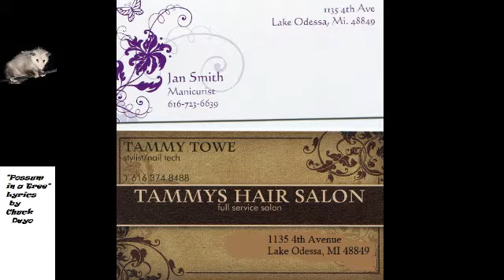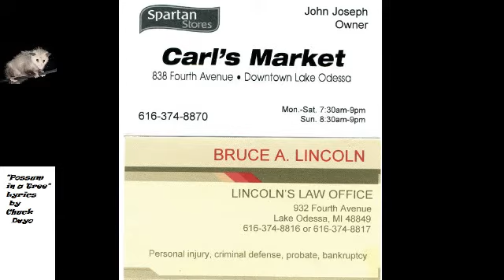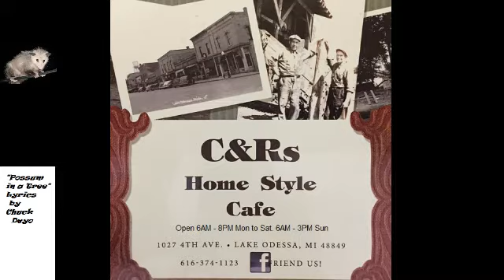Denny Crum MCMHOF, and Sentimental Journey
Denny Crum, MCMHOF, and Sentimental Journey in concert, 6-18-17 before live audience recording at Bob's Barn Jamborees 3PM. The broadcast is before the regular Bob's Barn Jamborees open mic that starts at 4 PM to 7 PM.

Denny Crum, inductee of Michigan Country Music Hall of Fame, and Michelle Kowalski started singing together ten years ago. Their motto is “Classic songs for classic people.” They have performed for many senior centers, nursing homes and churches. Denny Crum is Ray Overholt's wife Millie's nephew and he played back up for Ray Overholt's gospel group for many years. The also became regular performers at the Prairieville Oprey Shows of the past.
Paul Carmichael is on the piano and accordian.

To book Sentimental Journey for your event call Denny Crum at 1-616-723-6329.  If you can't join us here in the barn to watch their show, here is the stream link you can watch any time.

The Sentimental Journey concert starts at 3PM before the open mic at 4PM at 1417 Johnson St., Lake Odessa, MI.

No smoking, no alcohol, no cussing , no spittin', but smiling's fine.

Please park tight facing the buildings to the stop sign south, and across the street. Bring a finger food.

MISSION STATEMENT - Our mission at Bob's with Bob's Barn Jamborees is to further and to educate with mature acoustical string music and American dance, filling such to the Lake Odessa area for the benefit of our community of God, family, friends, neighbors in Kent, Eaton, Barry and Ionia counties.

facebook-Bob's Barn Jamborees, The Thunder Floor Cloggers, Lake-O Ukers! , Old Time Mountain Dulcimer Society, Lake-O Fiddler's; Youtube channel- Bob Warner

WBCH 100.1 Hastings and Ionia, MI. Cable access Hastings Tues and Weds 7 AM and 5PM ea day.
MCMHOF=Michigan Country Music Hall of Fame member.

Camping at fairgrounds 1 Blk east. Call clerk 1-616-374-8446.
It is fun to support your local Jamboree !